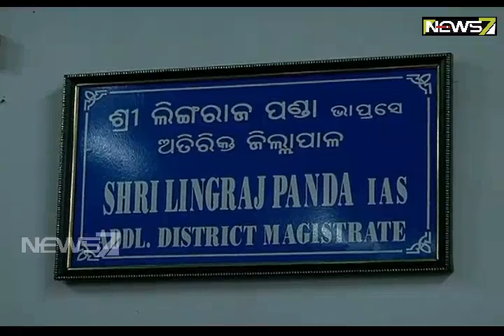Students, Police Face-Off in G.M College Sambalpur, Girls Students Injured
Students, Police Face-Off in G.M College Sambalpur